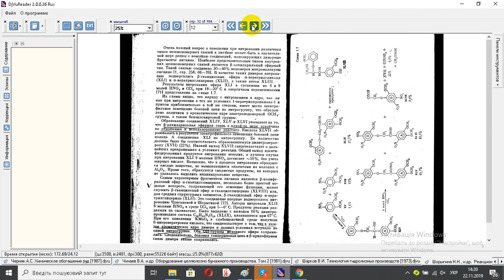Шорыгина Н Н , и др Реакционная способность лигнина 1976